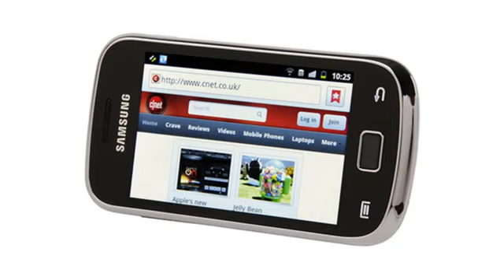samsung galaxy mini 2 s6500 apps345